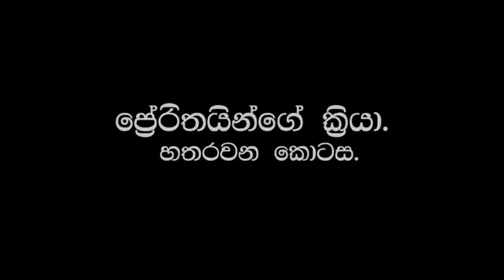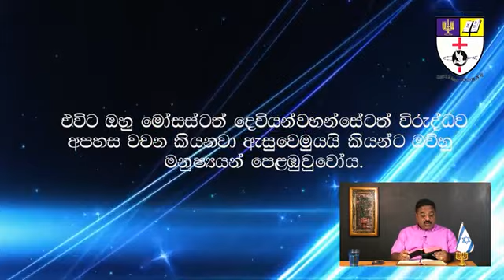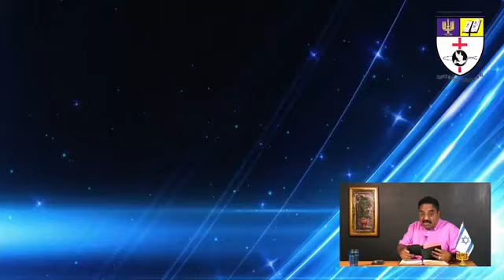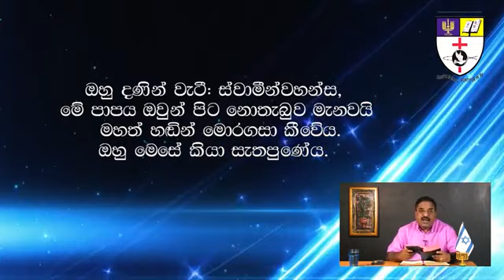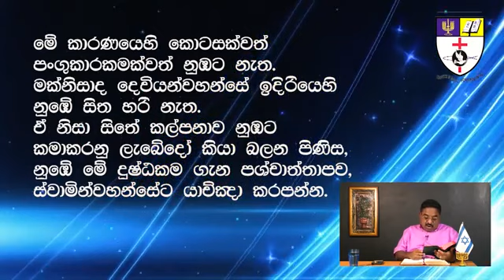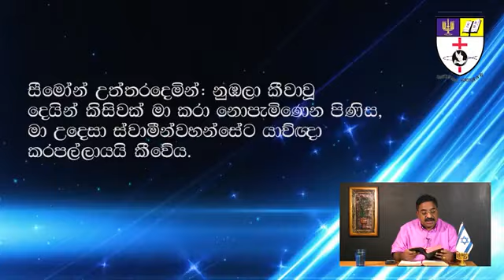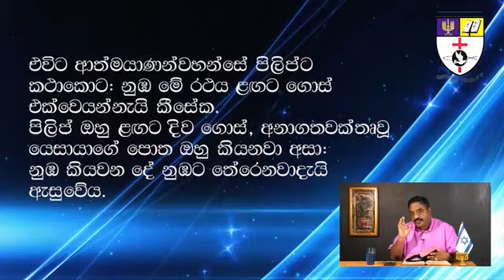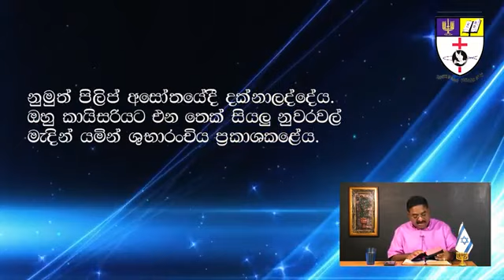Acts 4. ප්‍රේරිතයින්ගේ ක්‍රියා 4වන කොටස YouTube Bible College Pastor Suresh Ramachandran